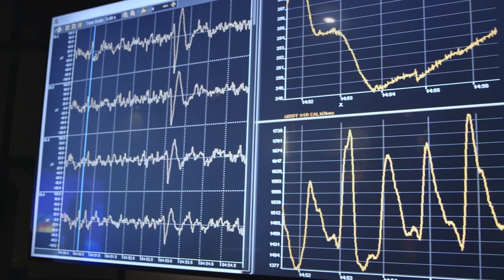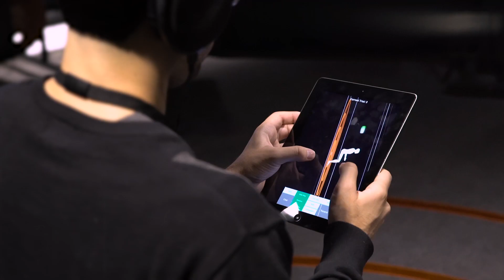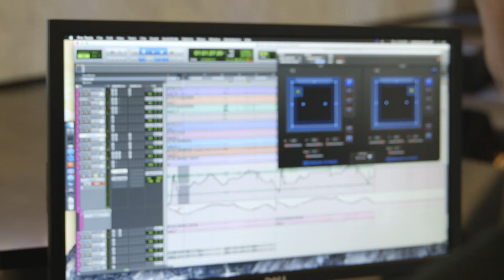Dolby Art: Daito Manabe - Flow | Interview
Award-winning media artist, DJ, and programmer Daito Manabe specializes in collaborative projects that incorporate music, dance, and interactive design. He reinterprets familiar phenomena through constantly shifting vantage points. He focuses on the fun that can be found while simply observing organic life, programming language, and even computers themselves. Working with the Dolby science team, the artist recorded himself watching classic movies and later exploring San Francisco's cultural centers while hooked up to human sensory tracking systems.